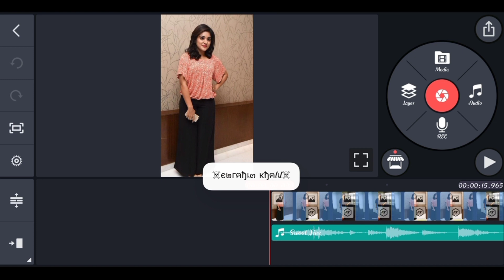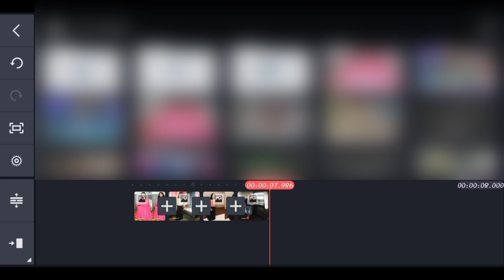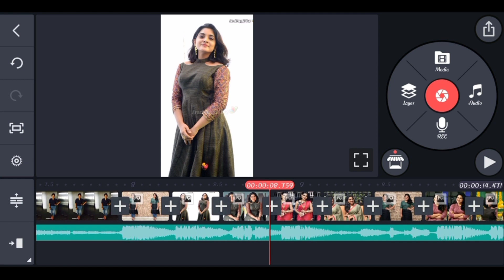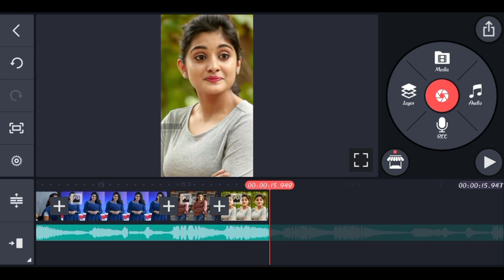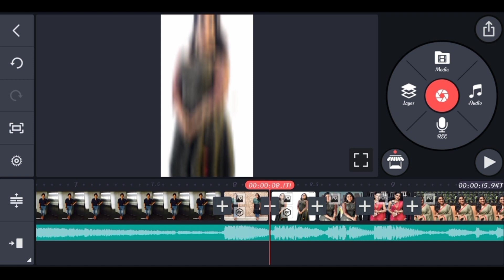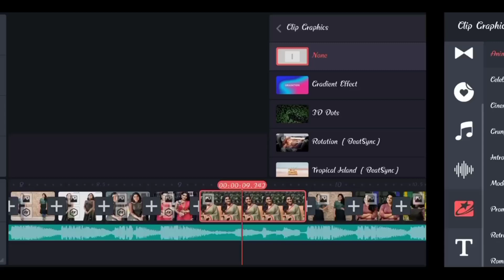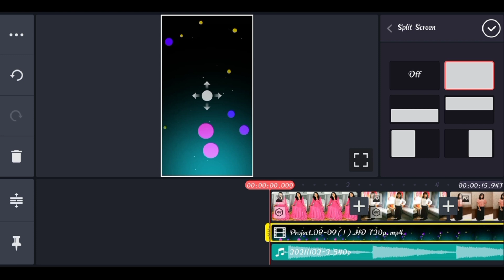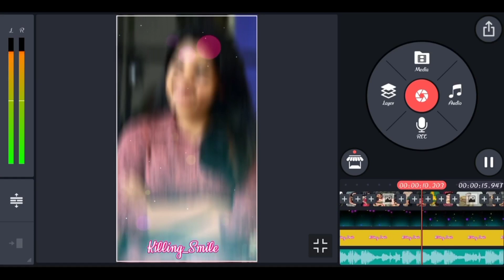Latest Trending Special Whatsapp Status Video Editing in Kinemaster Telugu || Dj Beat Status Editing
Latest Trending Special Whatsapp Status Video Editing in Kinemaster Telugu 2021 || Dj Beat Status Editing || Bobby EditZ

How to Careate Cartoon Type image editing

Shake and move whatsapp status editing :-